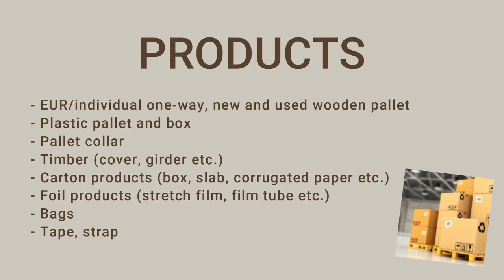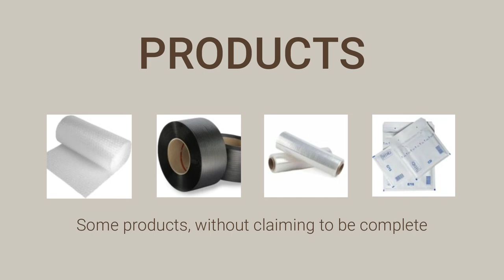BSM Raklap Kft. - Short introduction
BSM Pallet - everything that is packaging material!

We deal with the distribution of pallets, lumber and packaging aids, thereby offering complete solutions for your company in terms of packaging. Purchase of pallets from 50 pieces here!